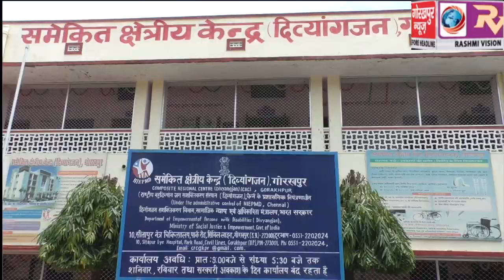सीआरसी गोरखपुर तथा जिला दिव्यांगजन सशक्तिकरण विभाग गोरखपुर के संयुक्त तत्वाधान में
सीआरसी गोरखपुर तथा जिला दिव्यांगजन सशक्तिकरण विभाग गोरखपुर के संयुक्त तत्वाधान में सहायक उपकरण वितरण कैंप का किया गया आयोजन, सीडीओ अनुज कुमार सिंह ने किया सहायक उपकरण वितरण